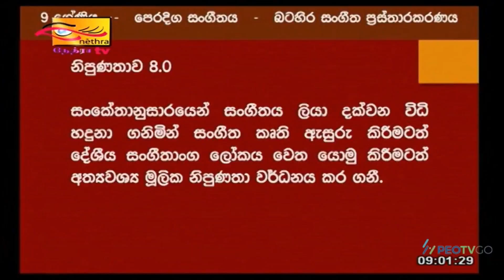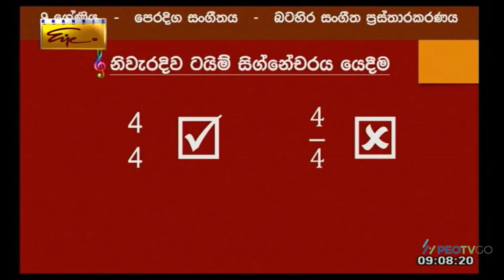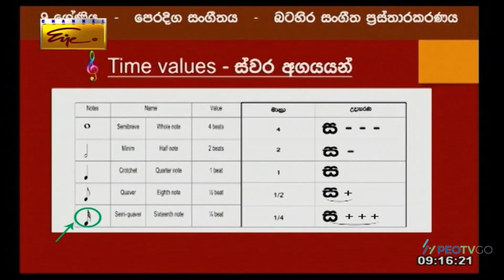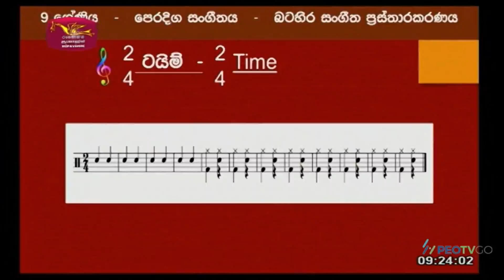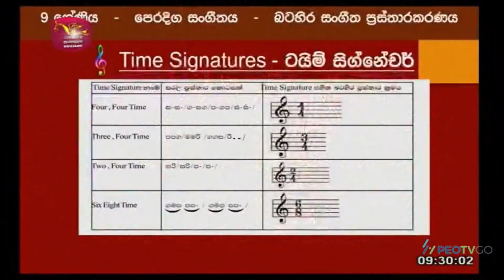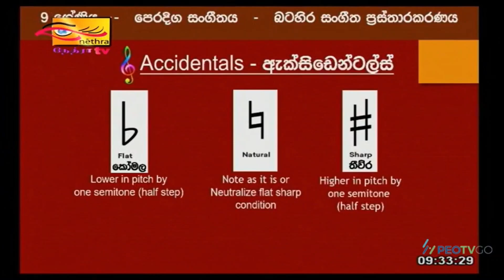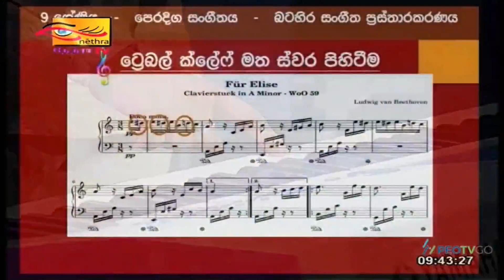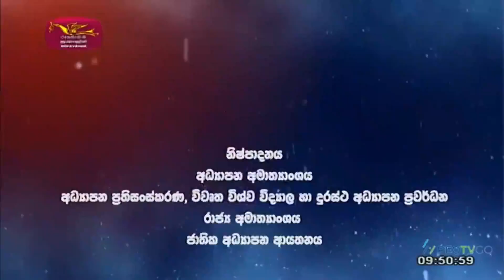Grade 9 - Oriental Music - Western Notation Techniques - | බටහිර සංගීත ප්‍රස්තාරකරණය - 9 ශ්‍රේණිය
This is an educational program telecasted on Channel Eye ( Sri Lanka Rupavahini Corporation) together with National Institute of Education.

Dr. Sunil Jayantha Nawarathna
Dr. Nishad Hadun Pathirana
Mr. Sudath Samarasinghe
Mr. Chandrasiri Ranasinghe
Mrs. Janakie Pathiranage
Mr. M.K. Karunasena
Mr. Kapila Pathirathne
Mrs. Nehari Munasinghe
Mrs. Anoja weerawardhana